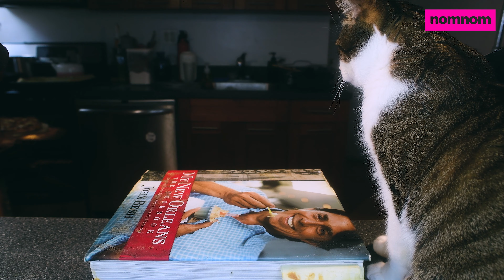ASMR Eating LARGE Pepperoni MOZZARELLA CHEESE STICK Pizza ! * mukbang no talking * nomnom